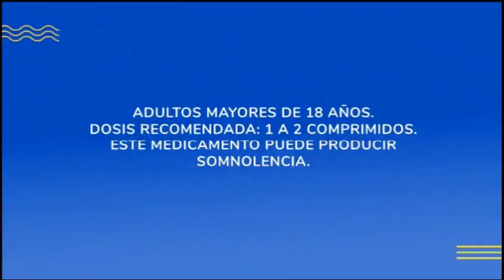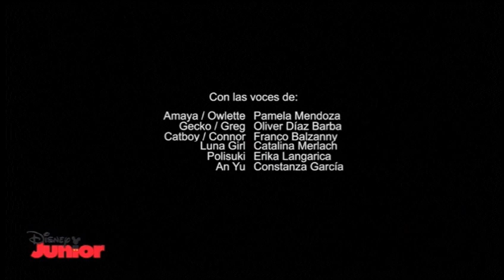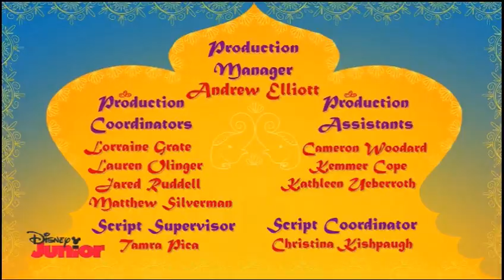Disney Junior Latin America Continuity & Commentary March 6, 2022 Pt 3